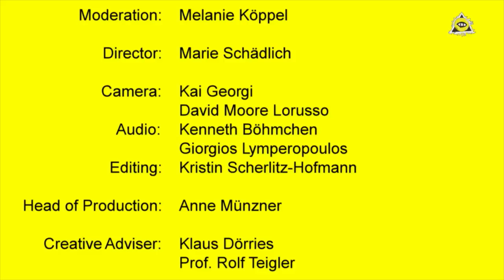Interview wit Claudia Dietrich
Between the competition screenings we had the chance to meet Claudia Dietrich, the German leader of the Szczecin European Film Festival. Thank you for your for everything, we wouldn't be here without you.